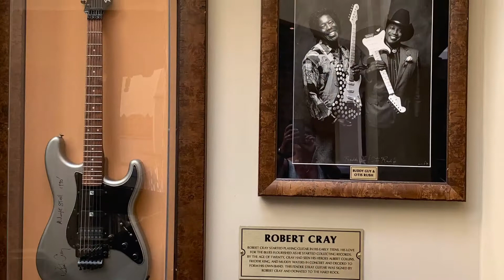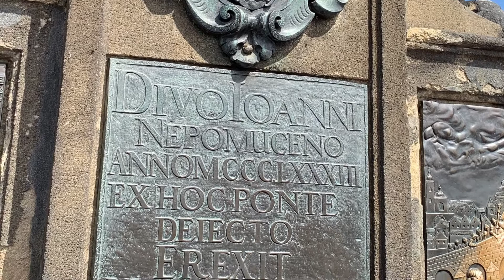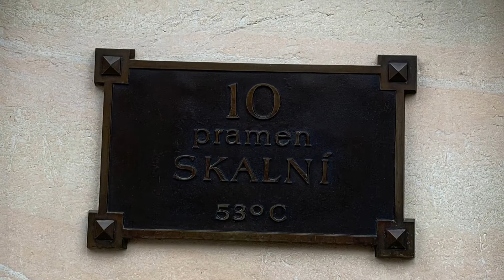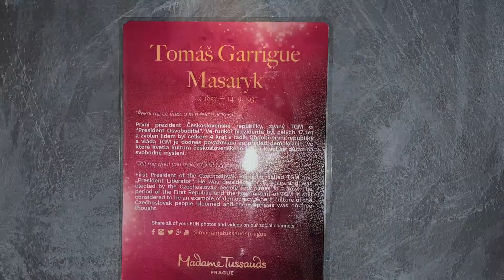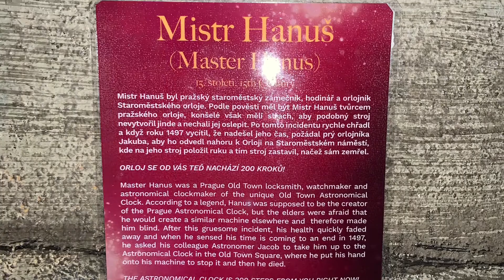Praga 2019 HD